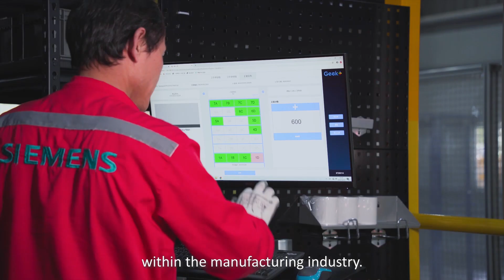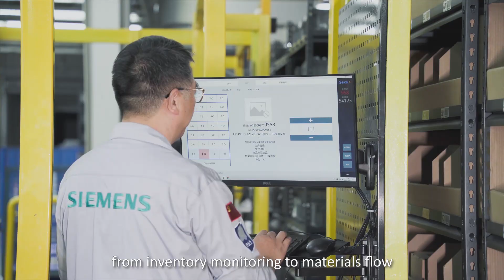Siemens Switchgear Shanghai Joins Industry 4.0 with Geek+ Flexible Logistics Solutions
Siemens Switchgear Shanghai started to consider automation after the company experienced a surge in demand for customized equipment, putting a strain on an already complex production process subject to inefficient storage of raw materials, labor-intensive material handling, and low visibility of the production process. After evaluating several automation solutions, the company chose Geek+ solution to realize a more dynamic and efficient production process.

By implementing a fully automated and flexible system, combining robotics solutions, the world-leading manufacturer has committed to provide better service to its customers and join industry 4.0.